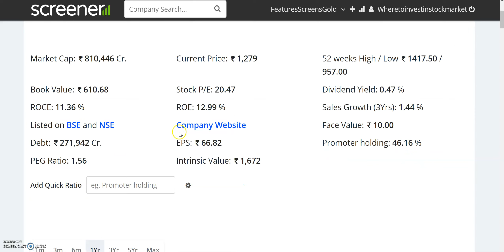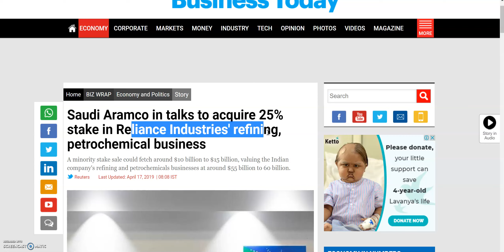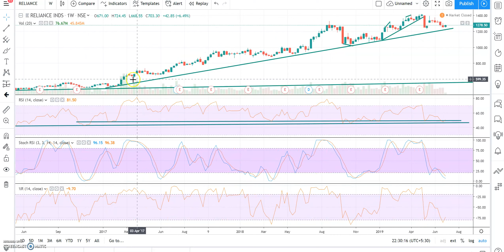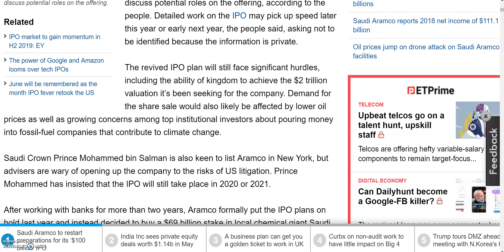RELIANCE INDUSTRIES को खरीदने वाली COMPANY, ला रही है 100 BILLION DOLLAR का IPO